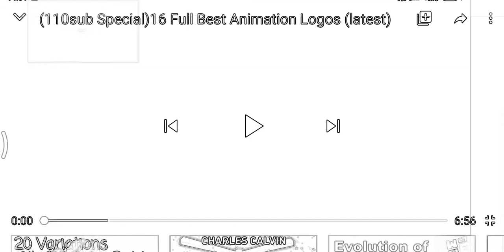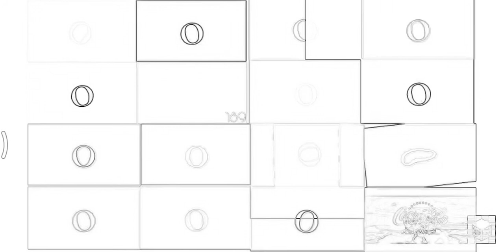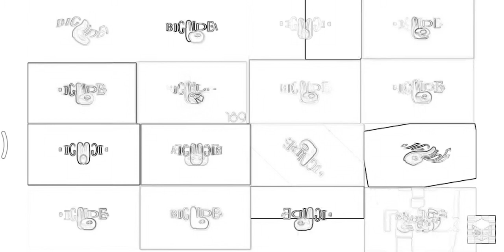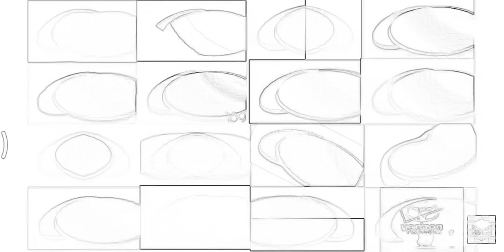Full Best Animation Logos 16 V4 in SD Major